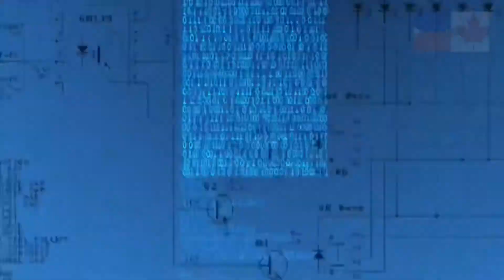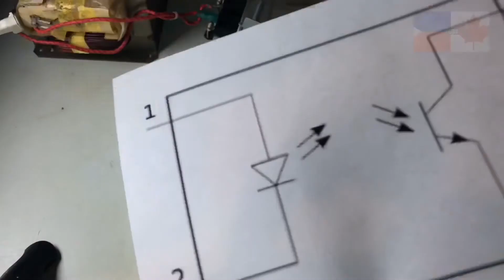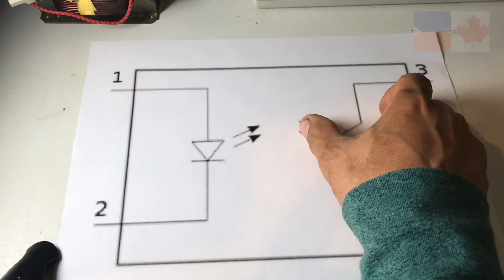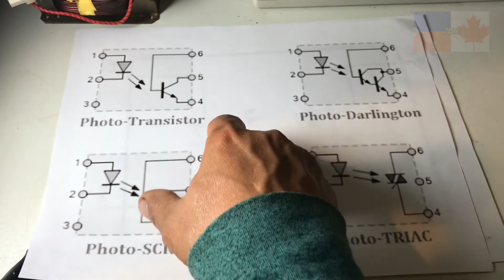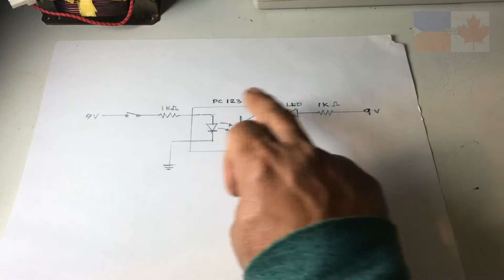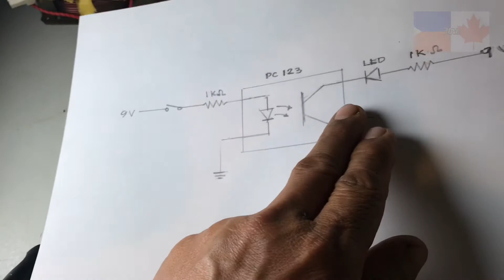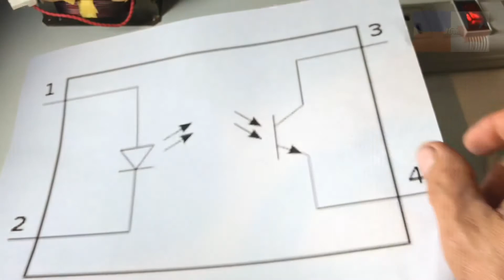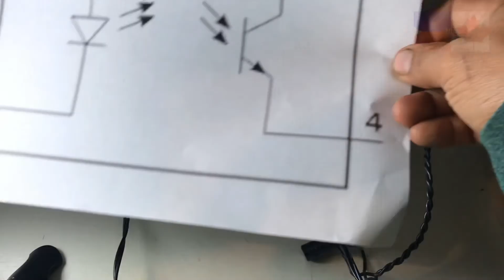What Is Optocoupler And How It Works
English Tutorial for Optocoupler or Isolation Ic